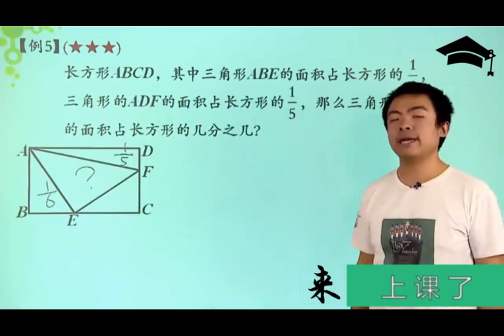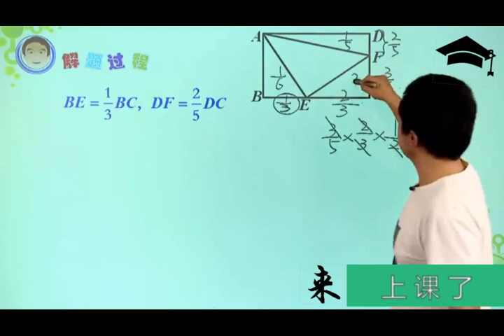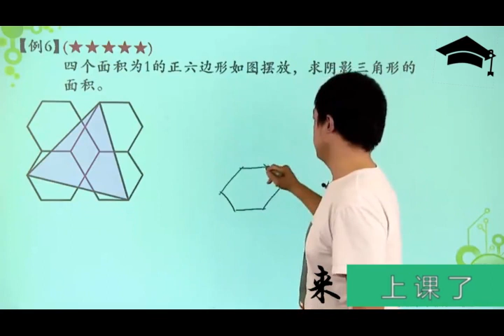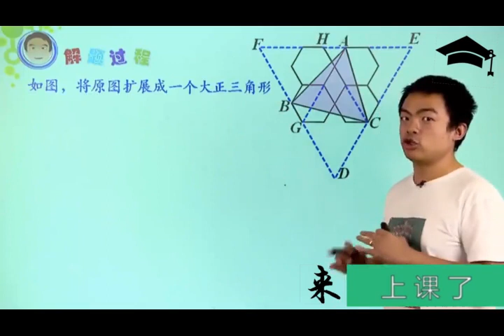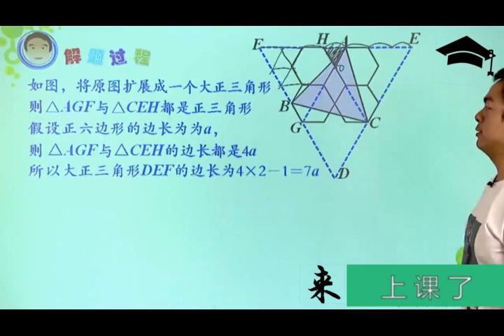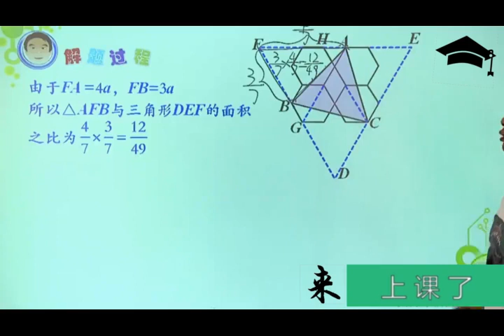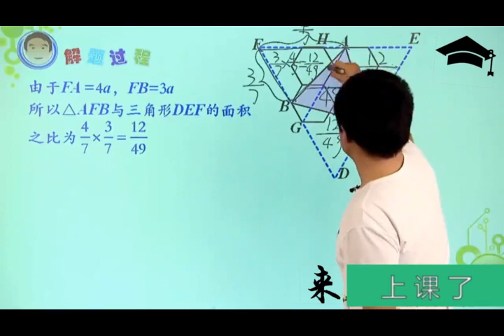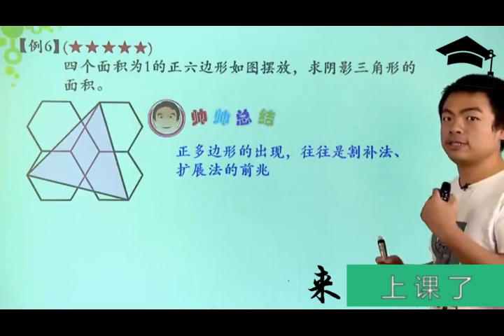来上课了——4小升初几何高频考点汇总与方法总结（上）例5 例6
4小升初几何高频考点汇总与方法总结（上）例5 例6